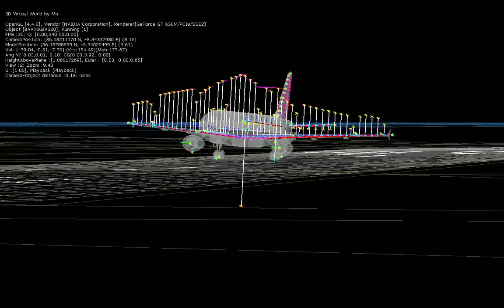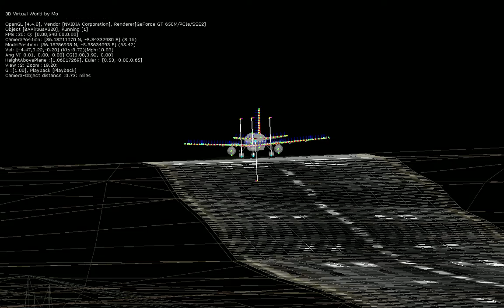Mesh Runway Landing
A custom built flight simulator built using C++ and OpenGL